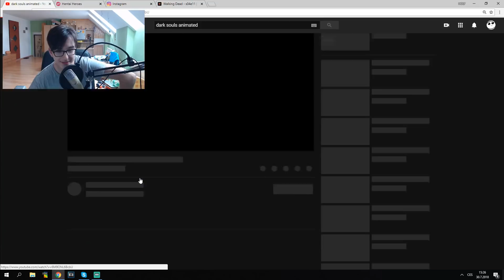Reakce na NEJLEPŠÍ DARK SOULS ANIMACE na Youtube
Dneska se koukneme na nejlepší Dark Souls Animace na Youtube :)